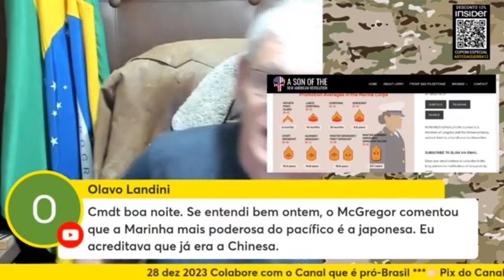O FEITO NAVAL MAIS INOVADOR DESDE...😯 | Cortes Arte da Guerra